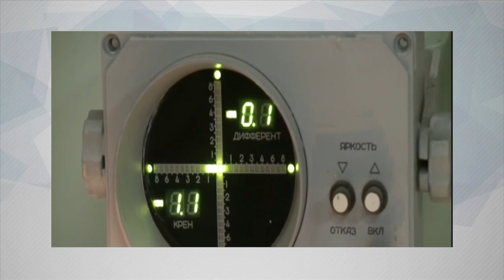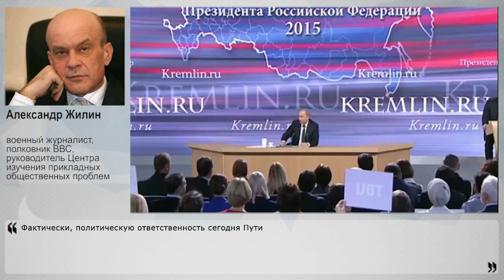Россия из Сирии вышла, но осталась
Основная часть российских ВКС выходит из Сирии. Сопровождается выход всевозможными мнениями как внутри страны, так и за её пределами с диапазоном от "путинслил" и "рашка сдулась" до "путинкрасавчик" и "мы победили". О том, какие задачи удалось решить за полгода российским ВКС в Сирии, какие военно-политические результаты были достигнуты и как победить международный терроризм – об этом рассказал в интервью НаканунеТВ военный журналист, полковник ВВС, руководитель Центра изучения прикладных общественных проблем Александр Жилин.